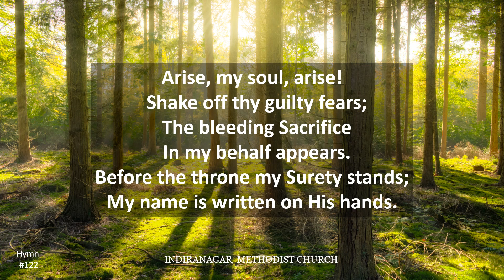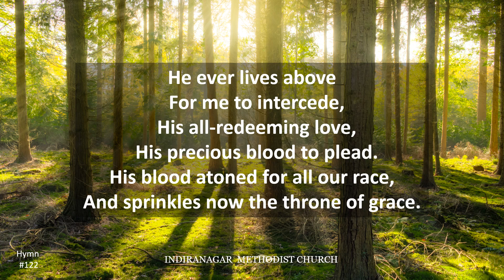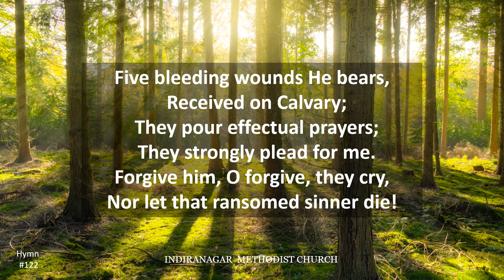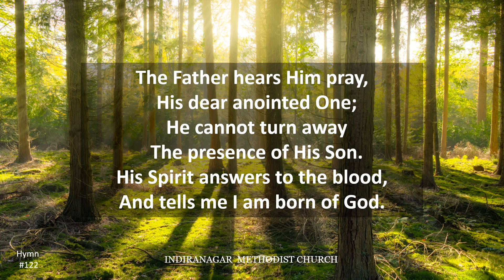Arise my Soul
Sung on 27th September 2020